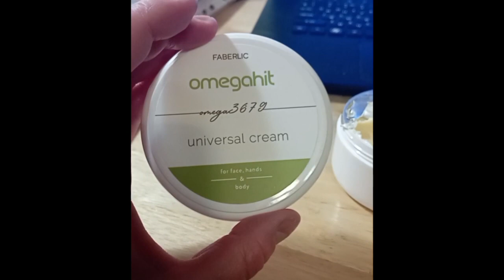Крем универсальный для лица, рук и тела Omegahit